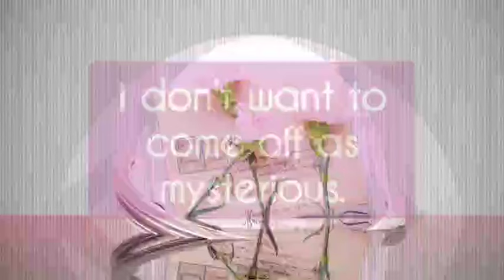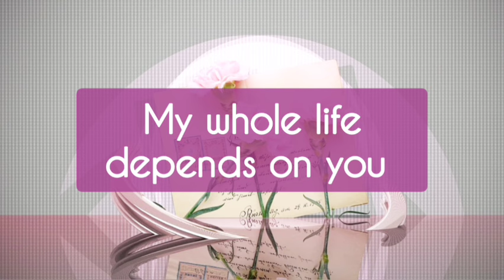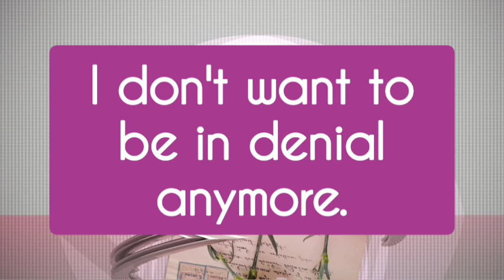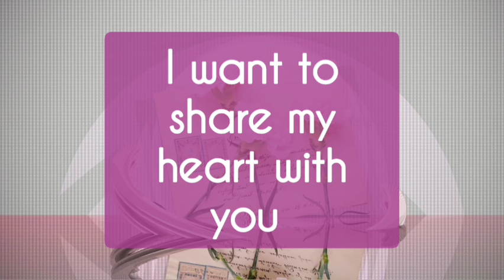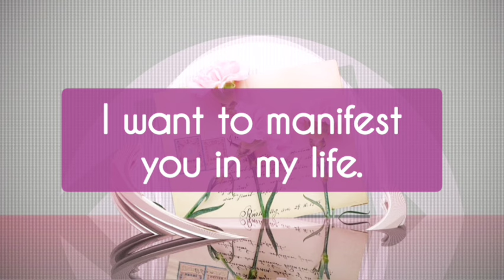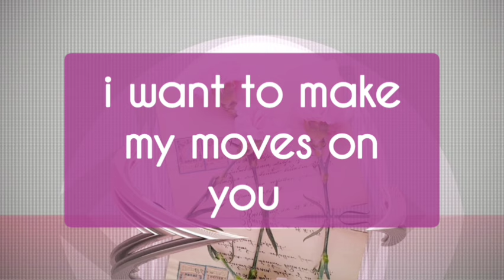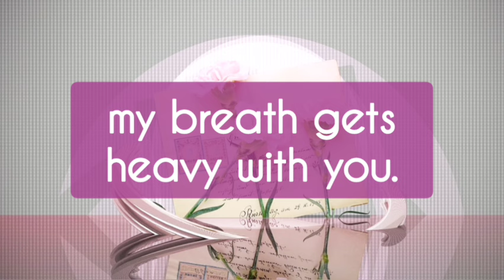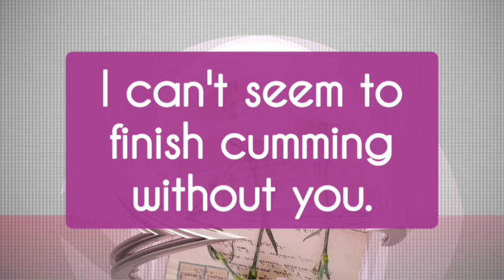Current Feelings of Your Partner 🤯‼️